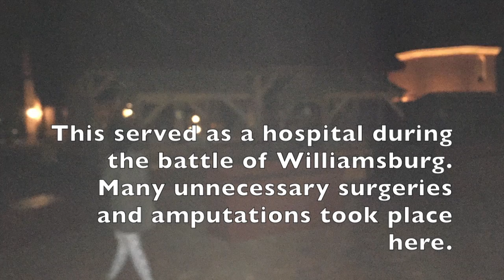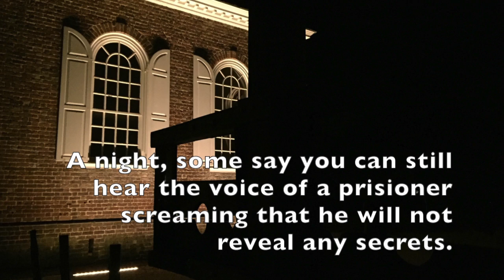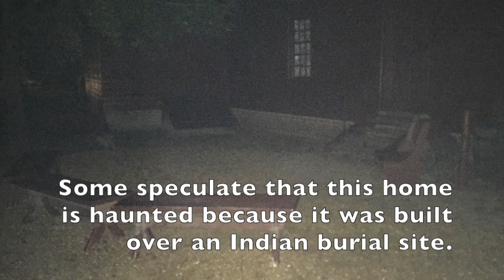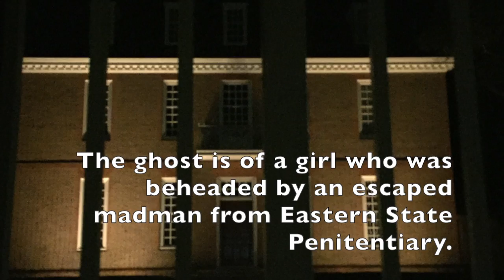Ghosts of Colonial Williamsburg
This video was shot on October 10, 2015 on the Campus of William & Mary.  This was part of the "Colonial Ghost" tour.  The tour consisted of sites including: The Burton Parish Church, The Courthouse, The Peyton Randolph House and the former site of the Greek Revival Baptist Church.

This video's main purpose is to entertain and educate on the vast history Williamsburg has to offer, along with the ghost stories that come along with it.  This is not a paranormal investigation, though any appearances or manifestations would have been appreciated.  All the pictures were taken by me on my iPhone 6 and the film was edited on iMovie.  I enjoyed making this and hope you enjoy it as well.

Also, huge thanks to Colonial Ghosts for leading the tour.  Colonial Ghosts is rated as one of the best ghosts tours in the Nation.